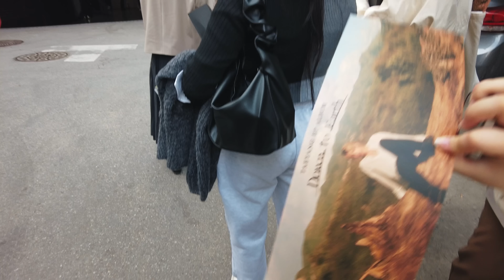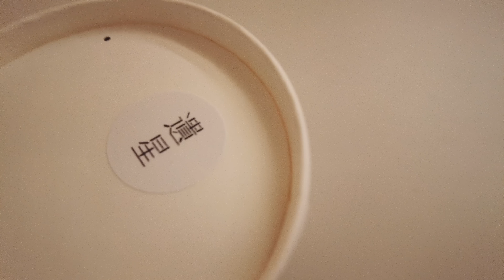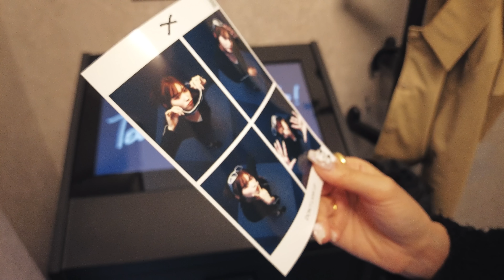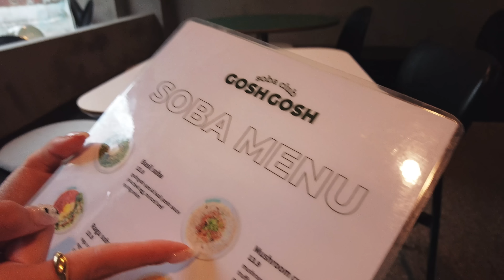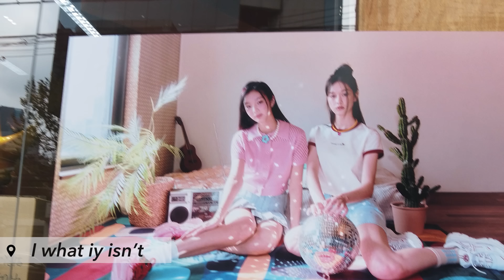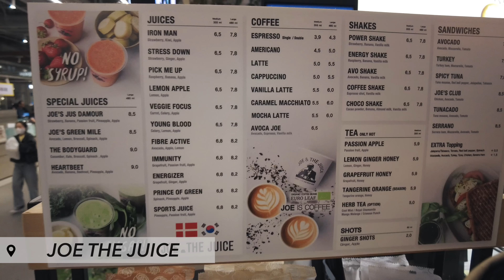韓国Vlog７｜今アツイ🔥スポットが凄すぎたし、超有名韓国アイドルに偶然遭遇した奇跡の３泊4日🇰🇷♡ おすすめグルメ、カフェ ,ファッション💸｜明洞｜漢南洞｜弘大｜延南洞｜現代百貨店 hyundai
【関連動画】
■韓国Vlog５｜過去一レベルにお買い物しまくりな3泊4日🇰🇷♡ おすすめグルメ、カフェ、ファッション💸｜弘大｜狎鴎亭ロデオ｜聖水｜延南洞｜東大門

■韓国Vlog６｜韓国の友達に教えてもらったおすすめの店巡ってきた🇰🇷❄️ おすすめグルメ、カフェ、ファッション💸｜｜新沙洞｜狎鴎亭ロデオ｜聖水洞｜明洞｜江南

■【質問】韓国旅行についてみんなからの質問に答えたよ🫶 旅費 | おすすめの服屋とカフェ | 飛行機やホテルの取り方 | 移動手段 | 必要なアプリ | SIM ?Wifi? | おすすめレストラン

動画見てくれて有難うございます💜

グルメ グルメ